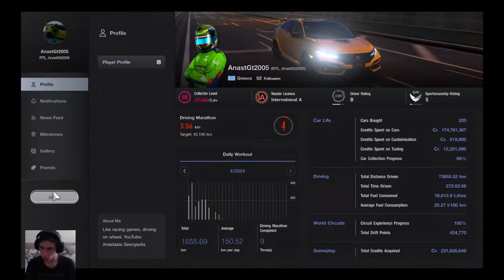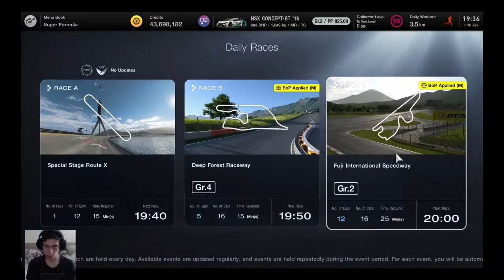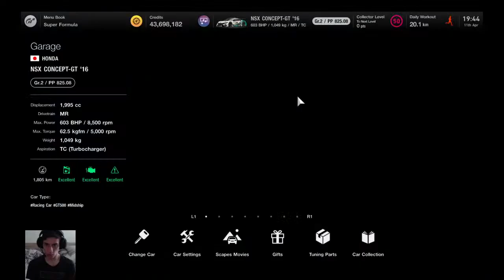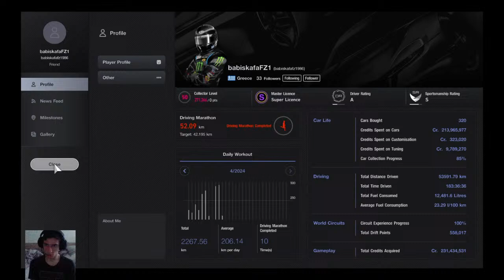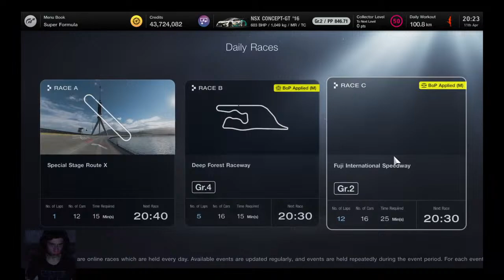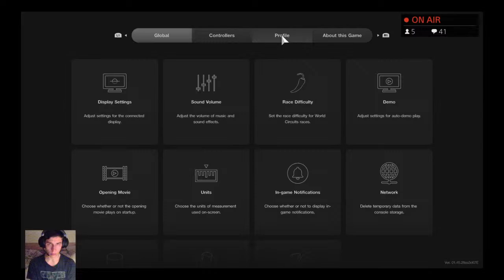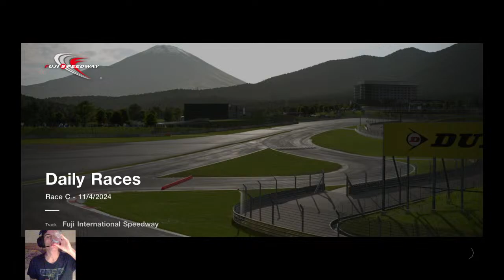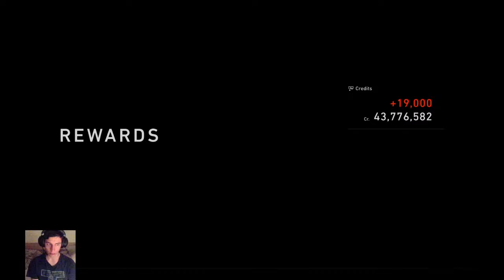Gran Turismo 7 - Back in Daily Races + New TT...&more |Livestream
It's time to play some Daily Races live
Fuji...Gr2, basecally the NSX and carnage in Daily B
Come join, have chat together and enjoy

Channel Description
I am Anastasis and in this channel I make racing gameplays. I'm not a professional sim racer.
Gran Turismo 7 content
In the future may be coming more videos with ACC or some other racing games like Project Cars 2

PS Network Name: Anastasis Georgiadis
PS Network ID: RTL_ AnastGt2005

My set up:
Thrustmaster T248
3TPM Pedal Set
Dualshock 4 controller
Razer Kraken for console
PS4 Camera
Seagate Game Drive USB 3.0 HDD 2TB
KYDOS LED 32'' HD Ready Smart